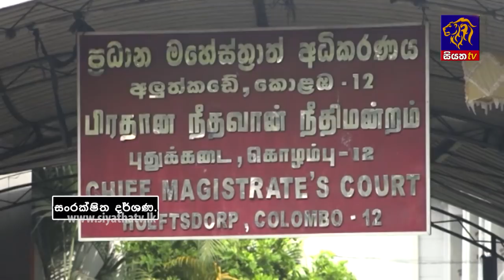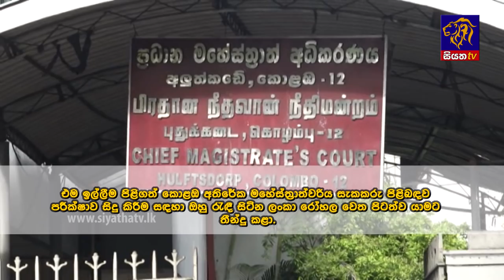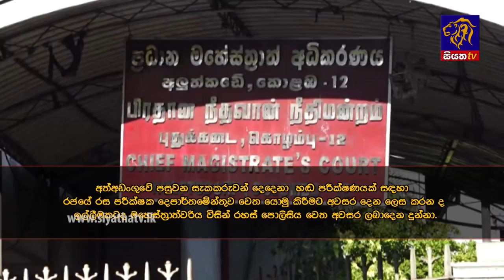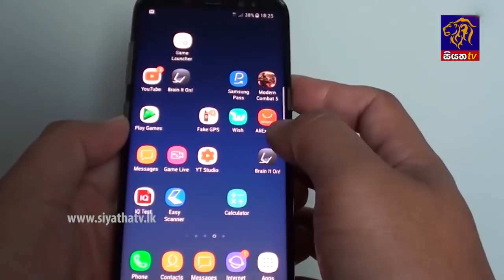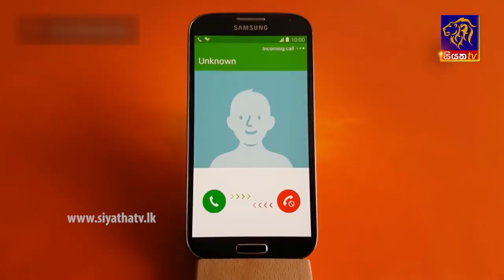Siyatha News | 06.00 AM | 28– 12 – 2019